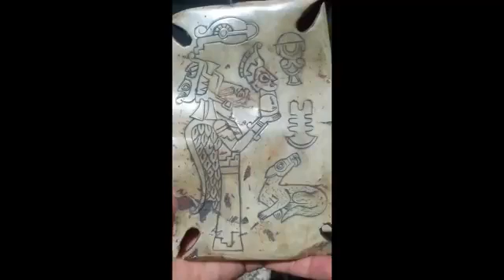Piezas con imagenes de ovnis y extraterrestres 2 飛碟